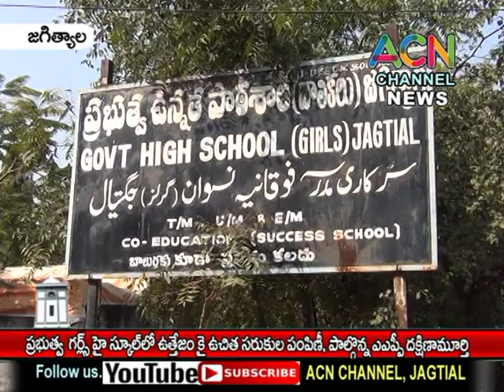జగిత్యాల : ప్రభుత్వ గర్ల్స్ హై స్కూల్ లో ఉచిత సరుకుల పంపిణీ, పాల్గొన్న ఎఎస్పీ దక్షిణామూర్తి